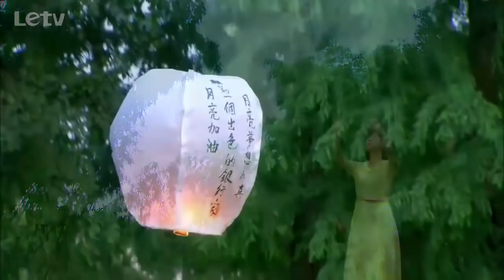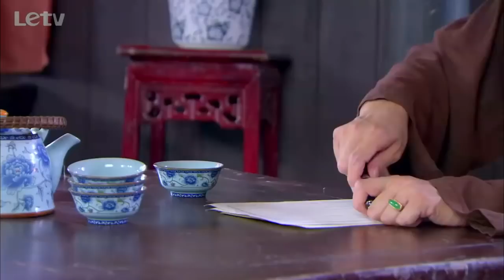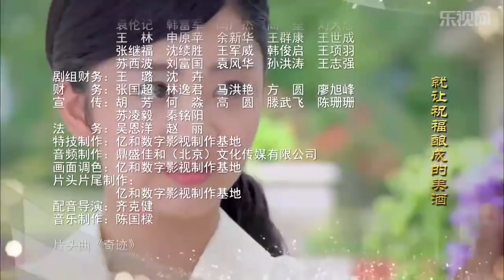虐心民国剧《金粉丽人》16｜天才大少爷与一生挚爱的女人一起度过数次危机的感动爱情故事